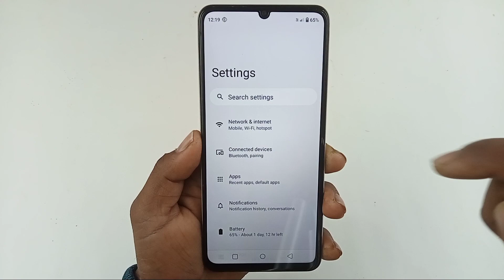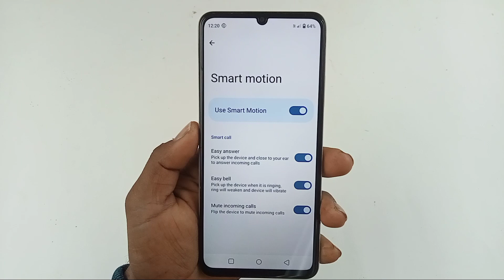realme note 50 smart call setting / how to enable smart call setting realme note 50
hello doston aaj ki is video mein humne aapko bataya realme note 50 me smart call setting on kaise kiya jata hai